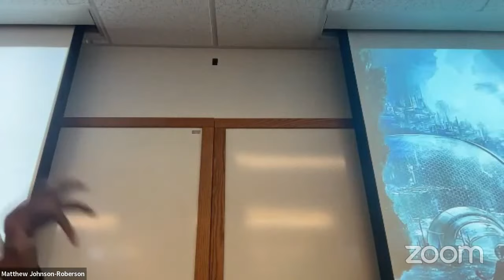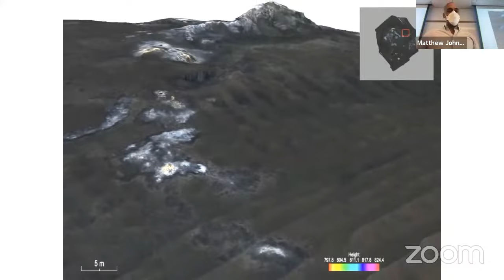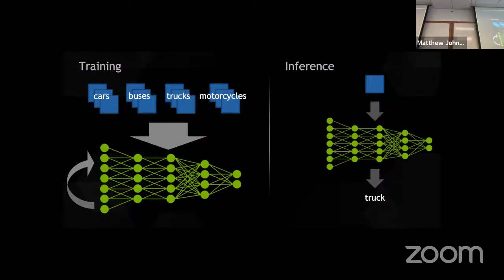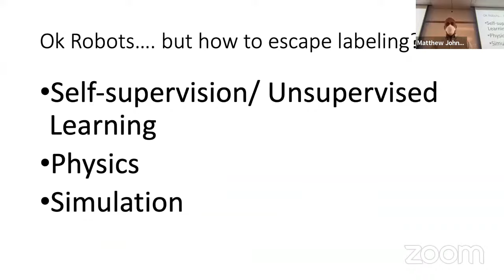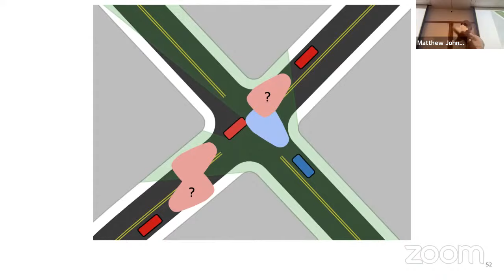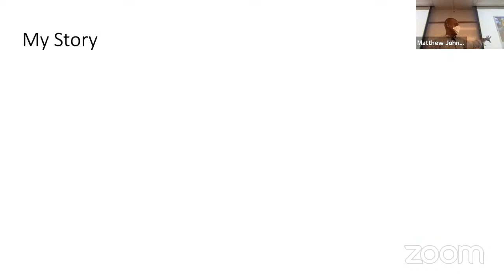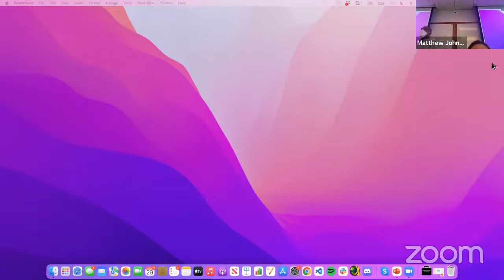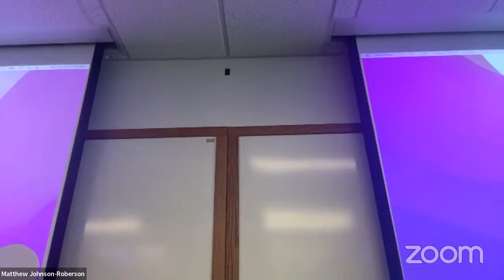Lessons from the Field: Deep Learning for Field Robotics | Matthew Johnson-Roberson | RoboLaunch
For this presentation in our RoboLaunch series, guest speaker Matthew Johnson-Roberson (Professor and Director of the Robotics Institute at Carnegie Mellon University) discusses robotic systems capable of operating in complex dynamic environments, autonomous systems, interpretation of three-dimensional data, and machine learning & robotic vision.
Chapters
0:00 - Introduction
3:04 - Underwater Robotics
9:30 - Self-Driving Cars
15:24 - Deep Learning
28:55 - How Matthew Became a Professor
34:06 - Q&A

Explore our robotics programs and outreach!

CMU Robotics Institute Summer Scholars Program: The Carnegie Mellon Robotics Institute Summer Scholars (RISS), an undergraduate research program, opens doors and creates opportunities for future leaders in robotics by supporting research immersions, providing professional; development, and creating networks of support. (Apply Starting November 1 for the Next Cohort)

RISS RoboLaunch:  The RISS RoboLaunch Initiative is a robotics outreach & broadening participation initiative, making robotics more accessible. This initiative aims to introduce broad topics in robotics through talks, interactive and workshops. Our RoboLaunch Discord Server aims to foster an inclusive global learning community, and we invite you to join us.